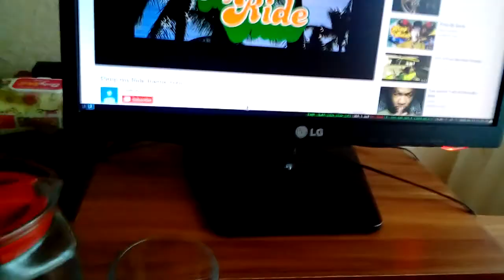pimp my keyboard